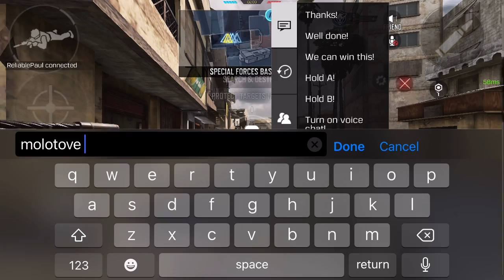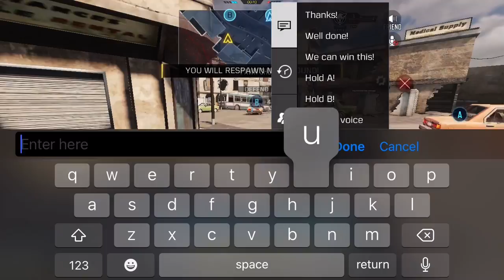pubs SND is.... 🤔 (pt1)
pubs